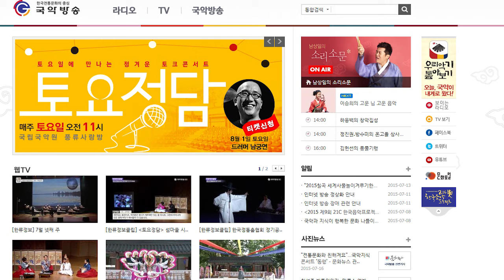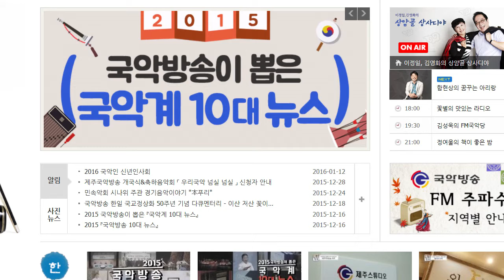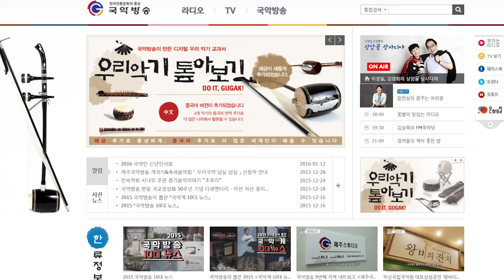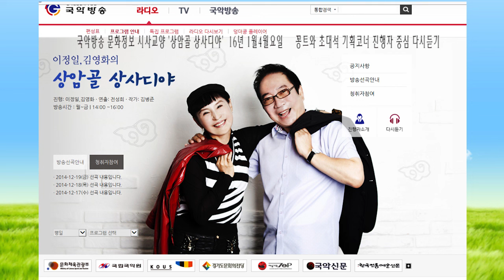김병준작가 상암골 상사디야160104월요일 방송 진행 이정일 김영화 연출 전성희차장 국악방송 문화정보 교양프로그램 전통으로 대동풍류